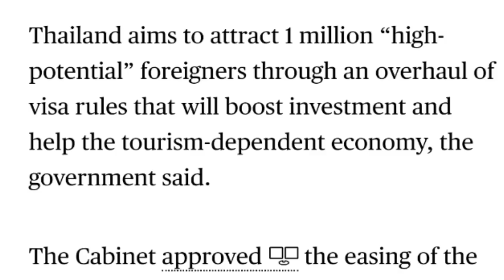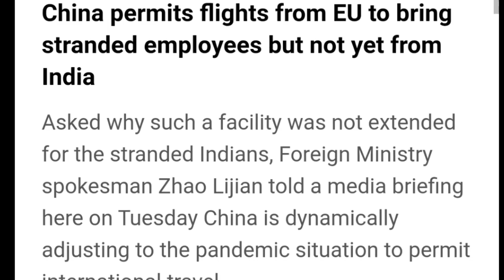15 Sept, Regular International Flight Thailand, China, EU, Malaysia, Australia.Quarantine only 5 Day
15 Sept, Regular International Flight Thailand, China, EU, Malaysia, Australia.Quarantine only 5 Days.